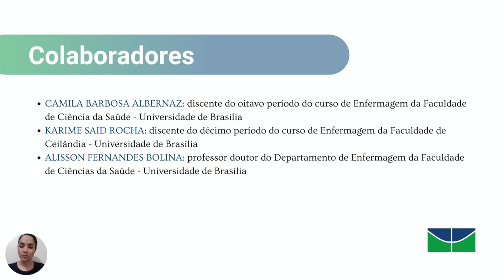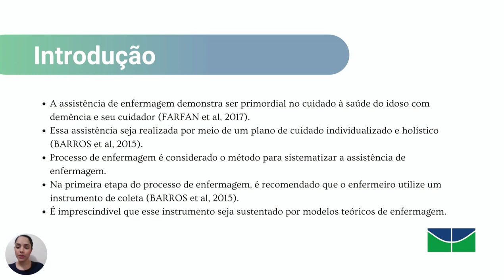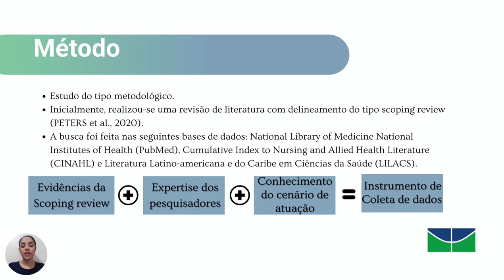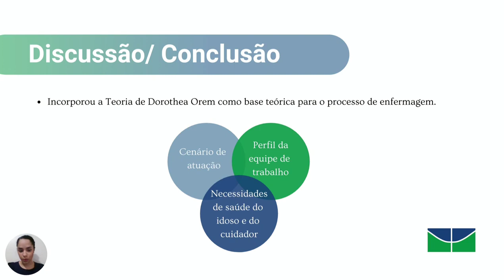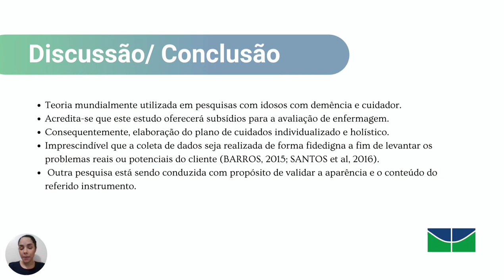ID 2118 Teleconsulta de enfermagem ao idoso com demência e seu cuidador proposta de instrumento d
(ID 2118) Teleconsulta de enfermagem ao idoso com demência e seu cuidador: proposta de instrumento de avaliação
Grande Área: Saúde e Vida
Aluno: CAMILA BARBOSA ALBERNAZ
Orientador: ALISSON FERNANDES BOLINA
Palavras-chaves: Idoso, cuidador, demência, processo de enfermagem